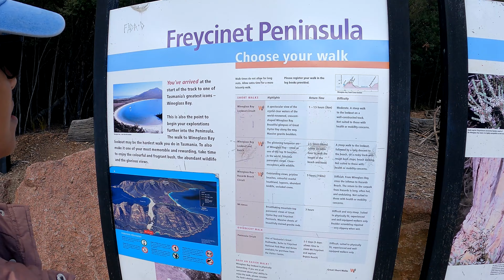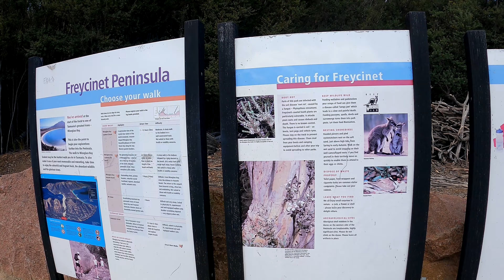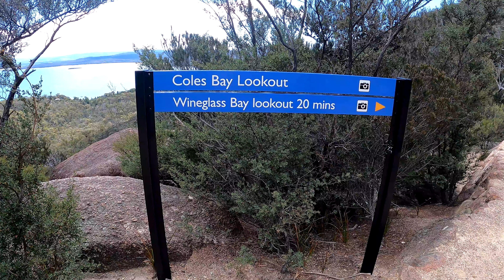Wineglass Bay Adventure Tasmania: Hiking, Scenic Views, and Travel Tips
Join us as we explore the stunning Wineglass Bay, one of Tasmania's most iconic natural wonders. Nestled within the Freycinet National Park, Wineglass Bay is renowned for its pristine white sand, crystal-clear waters, and breathtaking scenic views.

In this video, we’ll take you on a hike through the rugged trails, share some must-see spots, and offer tips for making the most of your visit to this beautiful destination.

Whether you’re planning a trip to Tasmania or just love nature and travel, this video is for you.